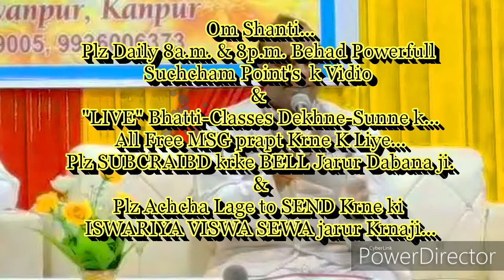सावधान-हम और घर-परिवार क लोग खुश नहीं रहते उसकी बेहद सूक्ष्म वजह... By राजयोगीB.K.मंजूनाथ भाईजी,